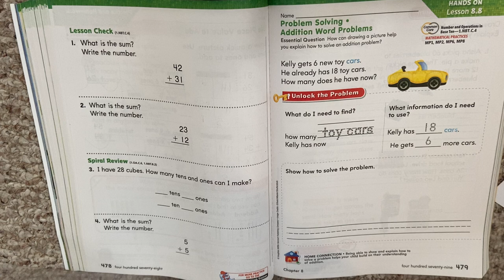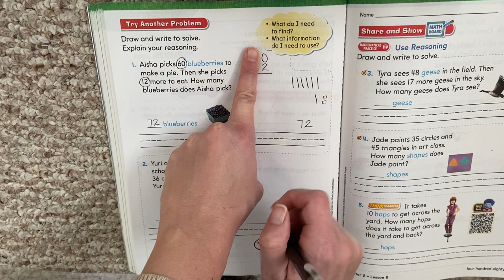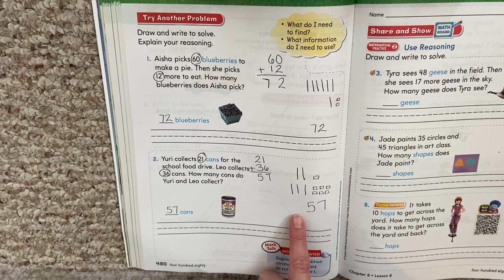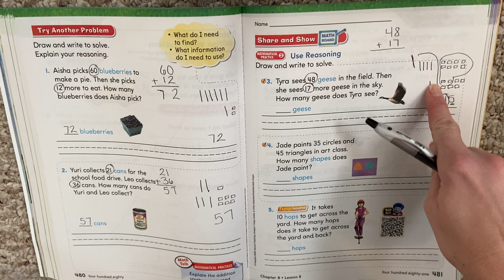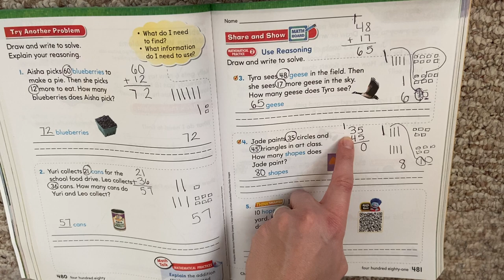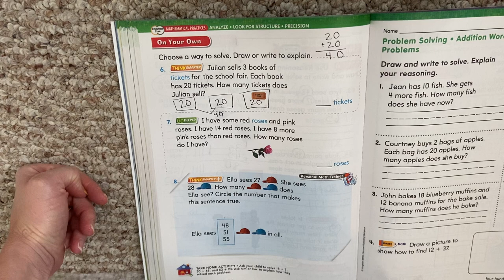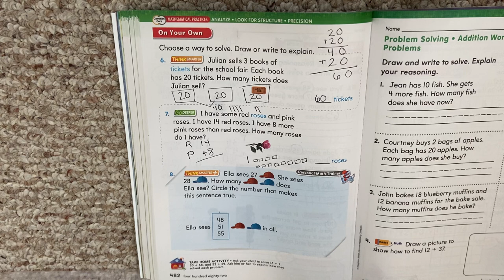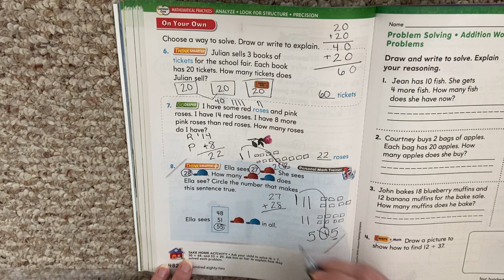Go Math! Lesson 8.8